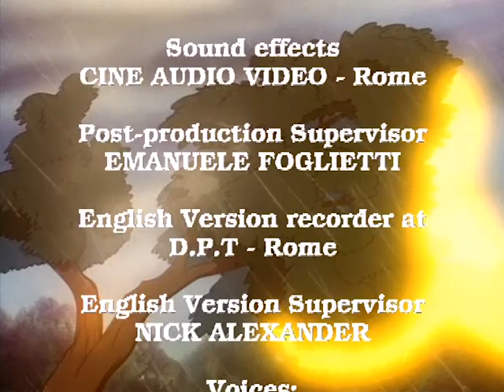THE BLUE STAR - Pocahontas ep. 20 - EN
Pocahontas and her warriors respect the strong and surprising healthy Hopi-Ho's grandfather, who gives all of them encouragements and wise advices. Returned at the Mesa they watch the ceremony Wuwuchin and the Kachina "Blue Star", prophet of woe, tunes in his song confirming to everybody the defeats that their people must suffer in the future and the final triumph.